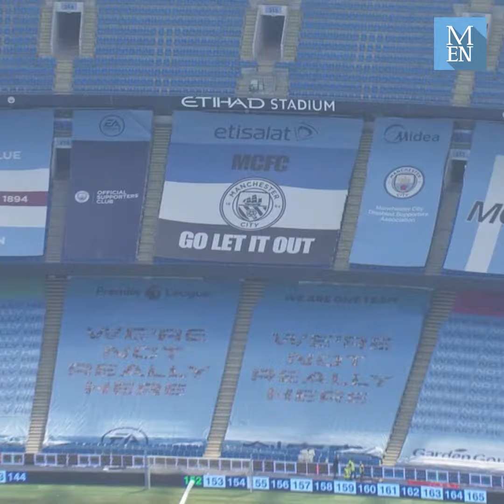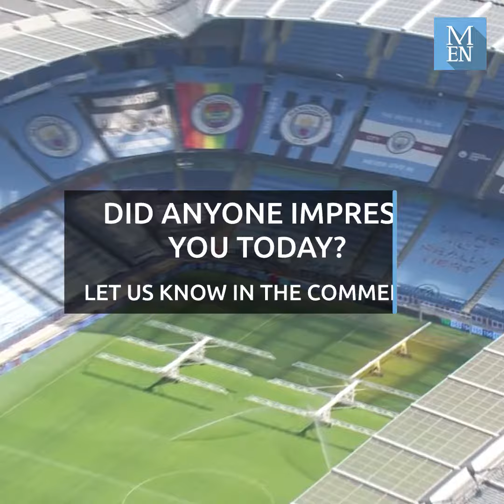Manchester City's player ratings from SHOCKING loss to Southampton in the Carabao Cup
Manchester City put in a disappointing performance as they crashed out in the two-nil loss to Southampton, which sees the Citizens not make the semi-finals of the League Cup.

For more Manchester City news, follow the Manchester City tab on the Manchester Evening News or the Manchester City - Manchester Evening News facebook page.